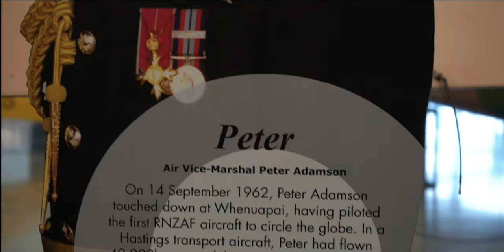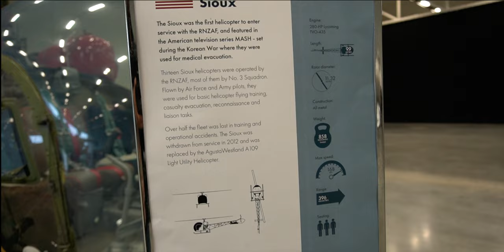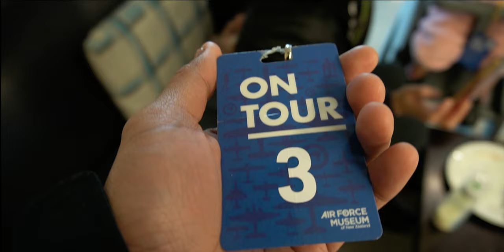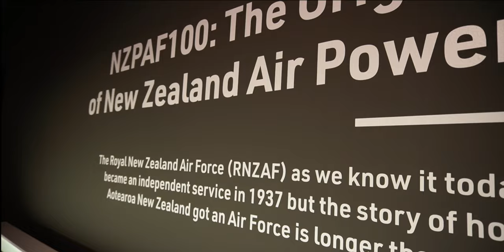Air Force Museum tour at kasama ang anak na makulit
Airforce museum visit with our baby Skyla